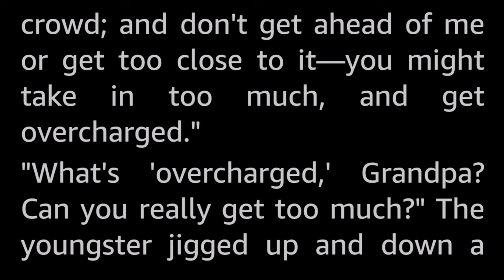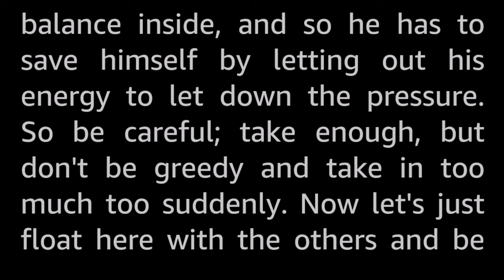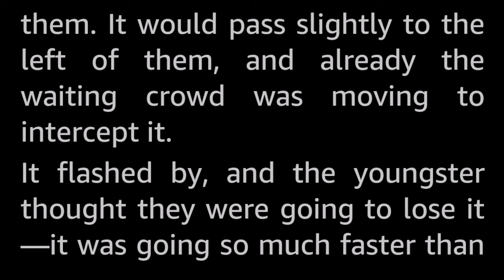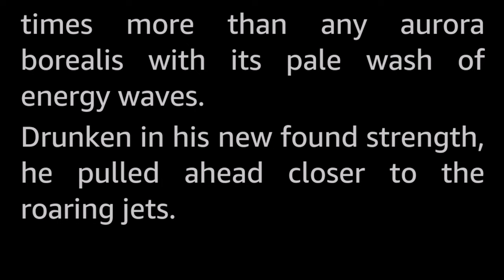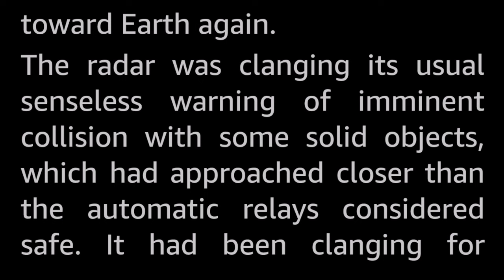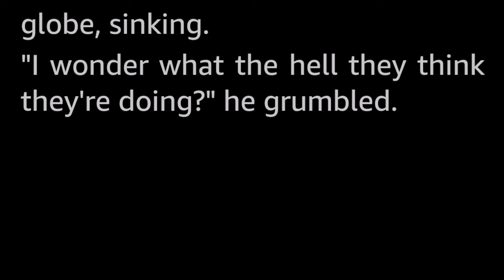The Natives by Katherine MacLean -Vintage Science Fiction Short Story Audiobook human voice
Sometimes worlds can meet without the inhabitants of either realizing.

Katherine MacLean was a laboratory technician who wrote some excellent SF on the side, and is most known for her short stories in the golden age. She won a Nebula award in 1971, and was awarded the Cordwainer Smith Rediscovery Award in 2011.